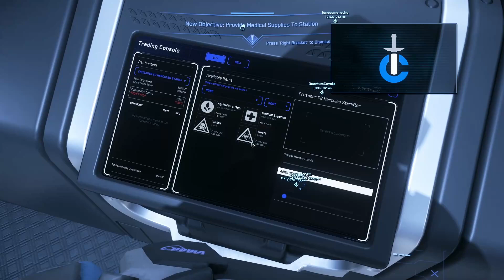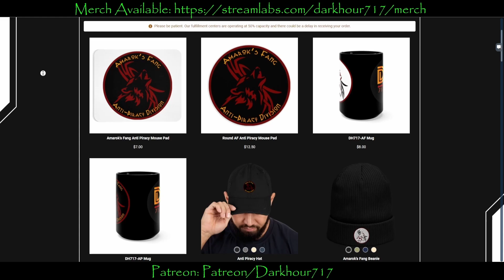Star Citizen 3.16 Ninetails Lockdown A Dynamic Event Review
Welcome to the channel Today we will be looking at the second run of the Ninetails Dynamic Event. This event really suffered in its first run in the verse and is now back again in 3.16. While several improvements have been made is it a worth while event now. With changes to the Supplies Cap, Law enforcement System, and the addition of a Ninetails Playable mission I believe it is. Though still more room to grow and improve this is a great step in the right direction and also a huge Auec Earner. Thanks for checking out the video and for all the support

Thanks again everyone for all the support.

STAR-4J72-JCGV